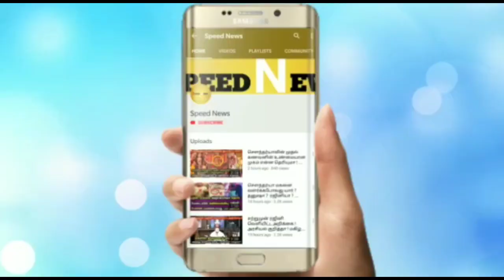நாளை ரிஷபம் ராசிக்கு இது நடந்தே தீரும் ! பல நாள் தலையெழுத்து மாறுமா ? மிக அதிரடி திங்கள் ராசிபலன் !